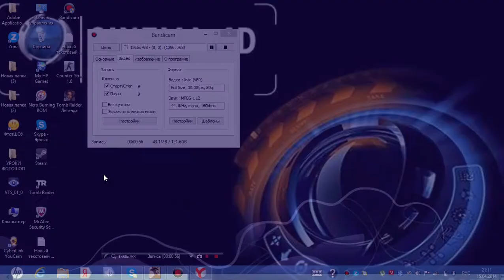GTA 5 ONLINE ПРОПАВШИЙ РАЗУМ Часть 73 1440p